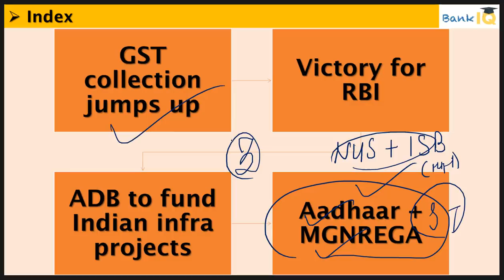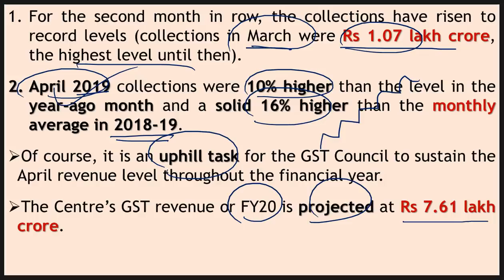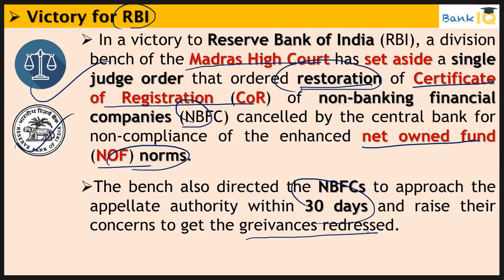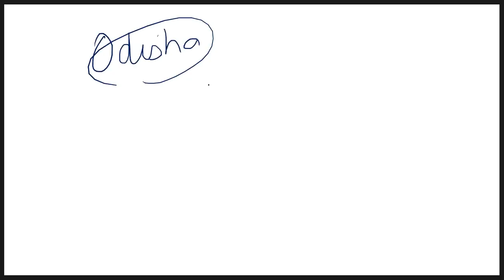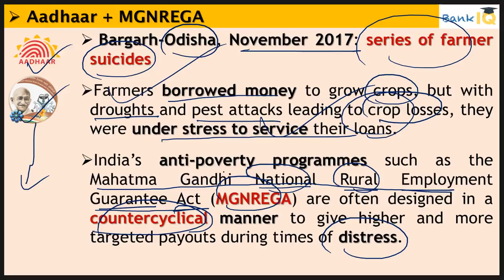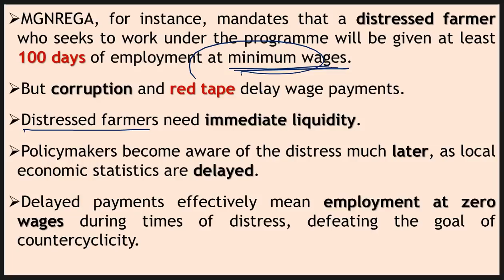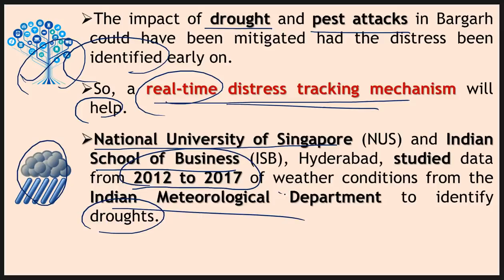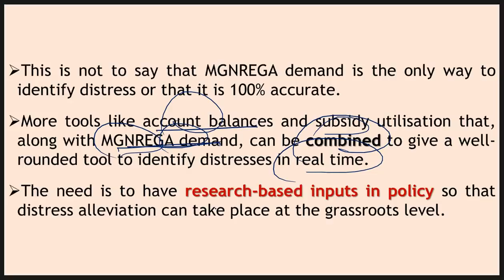2 May 2019 Daily Financial News Analysis for SBI IBPS RBI Bank PO and Clerk